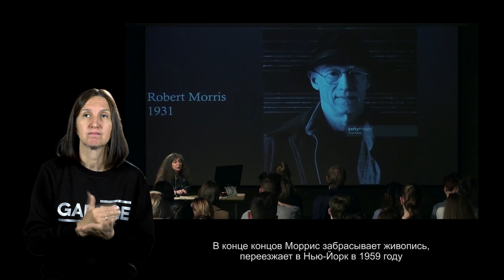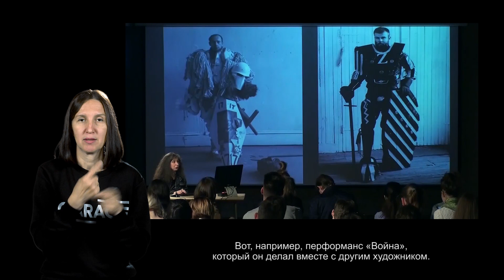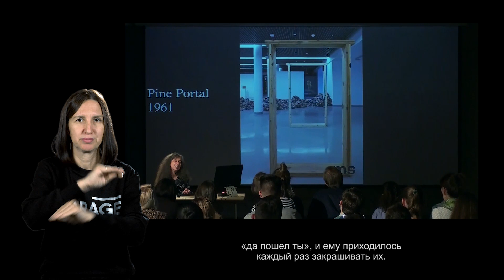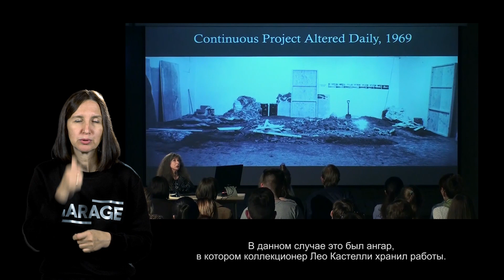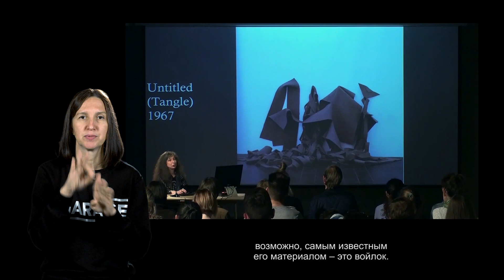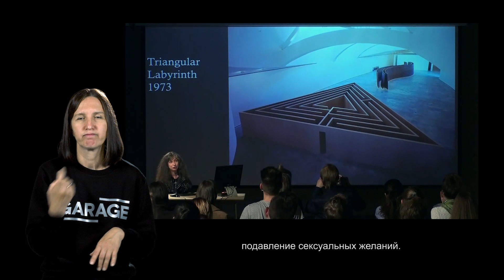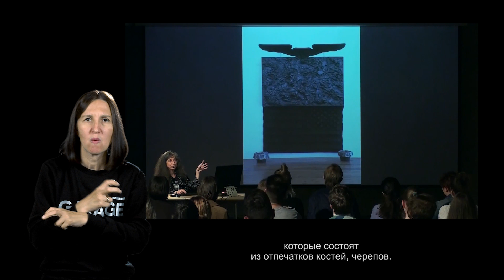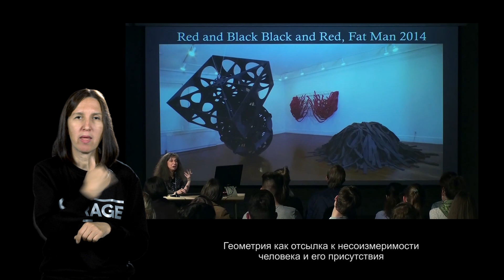Лекция Ирины Кулик «Роберт Моррис — Клас Олденбург. Часть 2»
Роберт Моррис — Клас Олденбург
Часть 2

Роберт Моррис (р. 1931) прежде всего известен скульптурными работами, которые, в традиции минимализма, предпочитал называть объектами. Как и Дональд Джадд и Карл Андре, в 1960–1970-е годы Моррис использовал нехудожественные материалы — металл, пластик, промышленные краски, но, пожалуй, его самые узнаваемые работы выполнены из окрашенного войлока. Прекрасно ориентируясь в теории и философии искусства, в те же десятилетия Моррис активно экспериментировал в других направлениях — ленд- и паблик-арте, перформансе, концептуализме, а также прославился одним из первых громких произведений на тему гендера, сфотографировавшись для журнала Artforum в гипертрофированно маскулинном, но очевидно гомосексуальном образе. Живет и работает в Нью-Йорке.

Клас Олденбург (р. 1929) — звезда американской поп-арт-скульптуры и художественных вторжений в городское пространство. Его работы, представляющие собой увеличенные копии обыденных предметов, «живут» на фасадах зданий, площадях и в других общественных местах по всему миру. Кроме того, Олденбург, родившийся в Стокгольме, но выросший в Америке, придумал так называемую мягкую скульптуру — объекты из папье-маше, ткани, пластика, также изображающие простые вещи: кусок пиццы, автомобиль, ботинок или телефон. Своеобразный юмор, свойственный его трехмерным произведениям, окрашивает и другие проекты Олденбурга, в том числе многочисленные перформансы с участием приглашенных друзей-художников и паблик-арт, которому он почти целиком посвятил последние десятилетия. Как и Роберт Моррис, Олденбург живет и работает в Нью-Йорке.